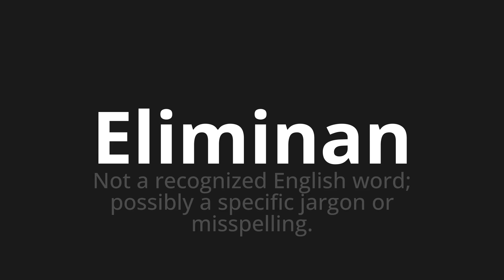How to pronounce Eliminan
Master the Pronunciation of 'Eliminan which means eliminate' - which means : Not a pick -up English Word;Possibly A Specific Jargon or Misspelling. 📝 with @PronunciationSpanish 🎓🗣️ - [Your Guide to Spanish]

Learn to pronounce 'Eliminan' perfectly in Spanish with our easy and engaging tutorial by @PronunciationSpanish! 📖📽️ In this comprehensive video, we provide you with native speaker examples 🗣️👂 and phonetic breakdowns 🎵 to ensure you get the pronunciation just right.

How to say They eliminate in Spanish